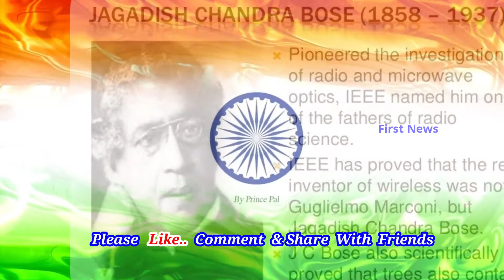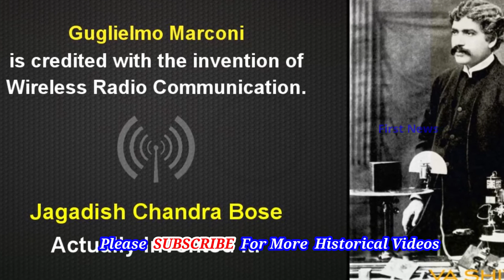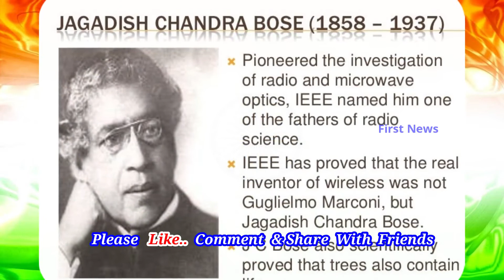వైర్లెస్ టెక్నాలజీ ని కనుగొన్నది భారతీయులేన || First Indian Disciveri || First News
వైర్లెస్ టెక్నాలజీ ని కనుగొన్నది భారతీయులేన || First Indian Disoiveri || First News

Hi Namasthe.. Welcome to First News. We are here to entertain You. Stay with us for the latest updates, Political News, Indian Ancient History,Indian Discoveri